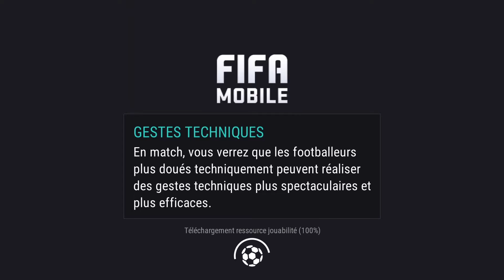FIFA Mobile Football - Gameplay Android et iOS (iPhone / iPad) par KickMyGeek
Cette vidéo (réalisée sur iPhone 6 Plus) n'est qu'un exemple du gameplay proposé par le jeu. Le test complet est à lire à l'adresse suivante